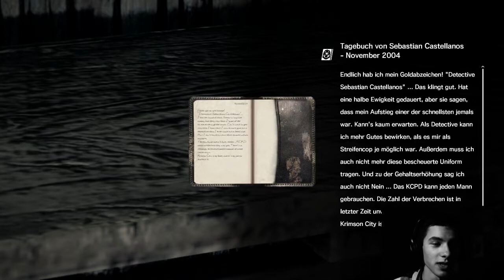THE EVIL WITHIN # 3 - Psychospielchen :D [Facecam] [PC] | Let's Play The Evil Within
Für Alle die im Vollbildmodus und ohne FPS Lock zocken wollen ;)

Unterstützt mich mit einem Abo oder lasst eine positive Bewertung da ;)

Kommentiertes Gameplay von Vasko